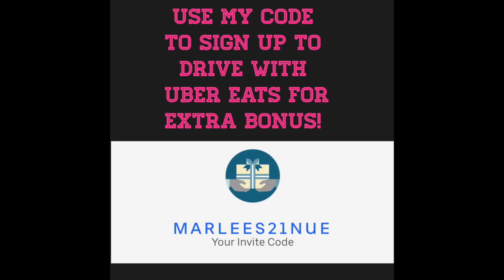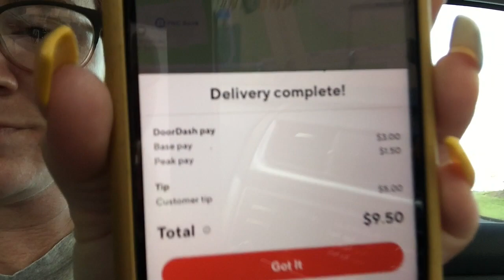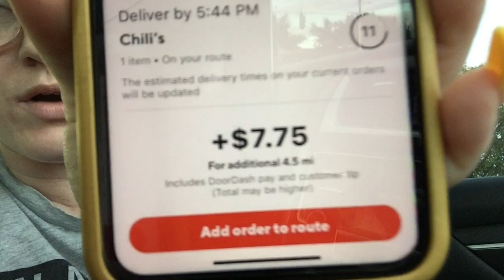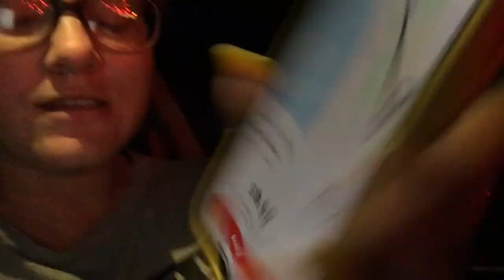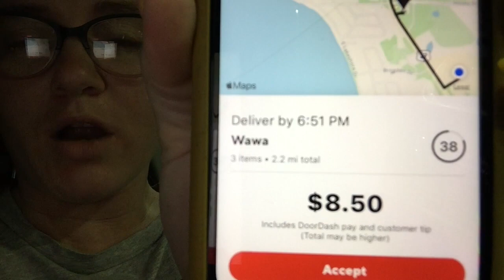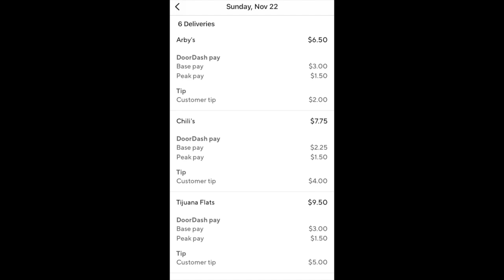DOORDASH ON A SUNDAY MY 3 HOUR TOTAL!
AT 1,000 IT WILL BE A BIG ONE AND ILL DO A GIVEAWAY EACH MONTH!

I USE THE GET UPSIDE APP TO GET CASH BACK WHEN I PURCHASE GAS! WE ALL KNOW WE CAN USE EVERY PENNY SINCE WE ARE DRIVERS!
SO FAR I HAVE GOT OVER $30 IN STARBUCKS GIFTCARDS JUST FOR 5 MONTHS OF USING IT!